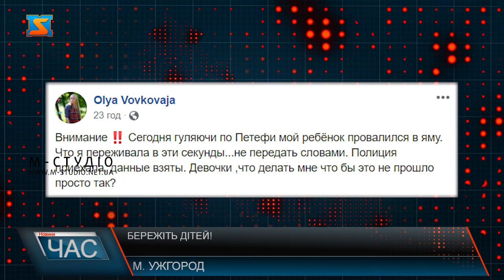Бережіть дітей!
Бережіть дітей! Вкотре наголошують поліціянти! Адже прикрі випадки, на жаль, мають місце у Закарпатті. Так, затримали на Перечинщині  педофіла,  який згвалтував неповнолітню дівчинку. Крім того, хлопчик упав у яму, прогулюючись центром Ужгорода. Педофіла, який згвалтував 11 річну дівчину на Перечинщині, поліціянти затримали сьогодні 10 серпня  вночі. Місцеві ЗМІ написали, що чоловік 1984 року народження  – родич дитини. У неділю трапився ще один прикрий інцидент за участі дитини – в Ужгороді. Прогулюючись у неділю площею Петефі, син ужгородки пані Ольги провалився у яму. Наразі порадили написати заяву у поліцію –жінка обіцяла саме так і зробити. Чекаємо на реакцію правоохоронців.